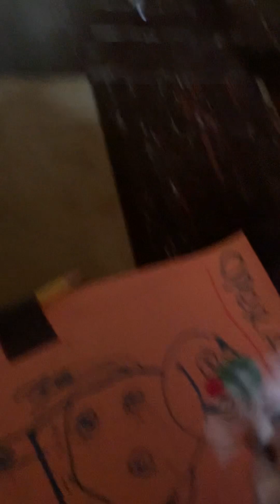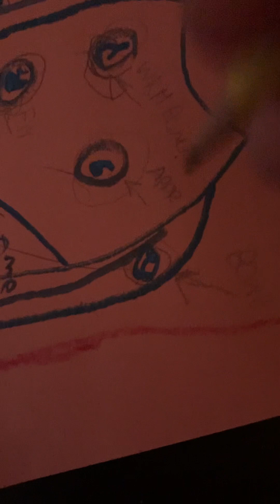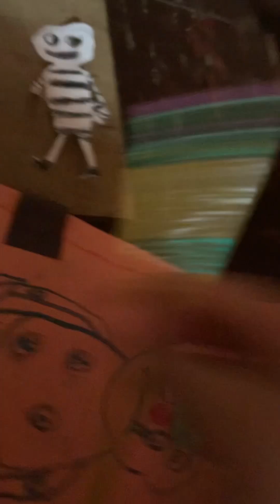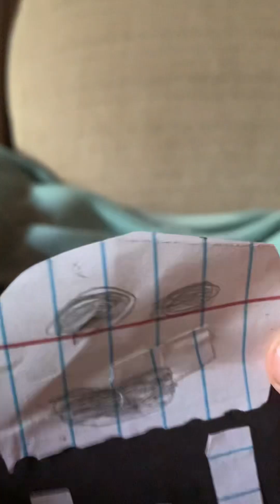Eteled’s Game Night Part 3 (The Finale)